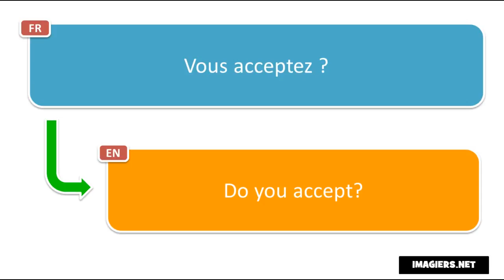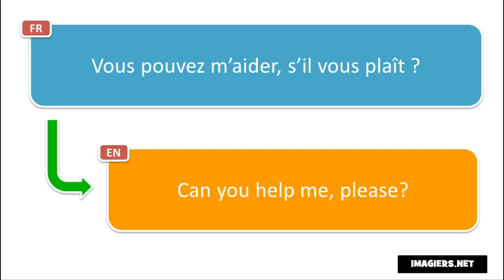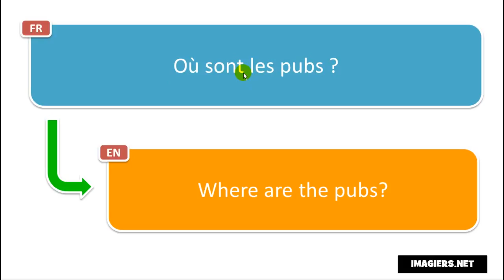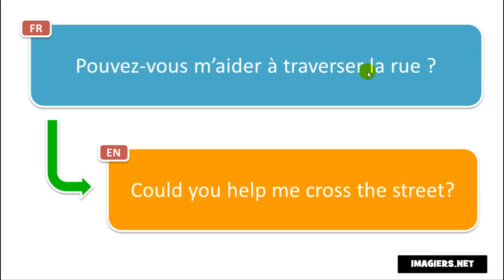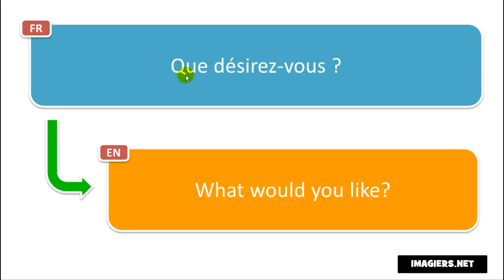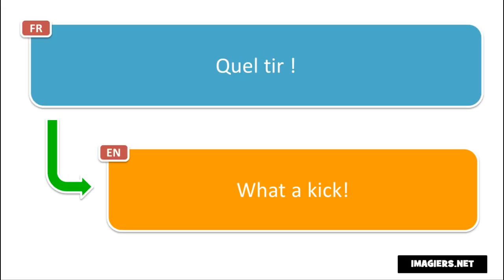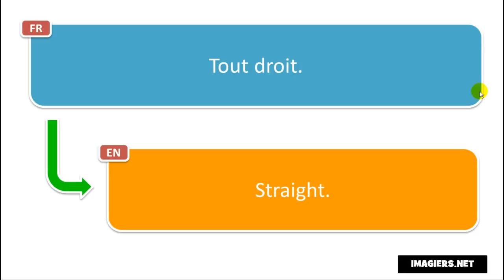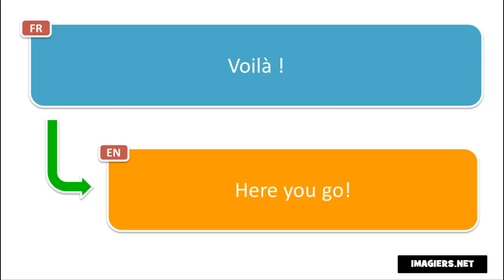Аз уча френски език # Apprends 300 expressions françaises pour ta copine # Volume 5